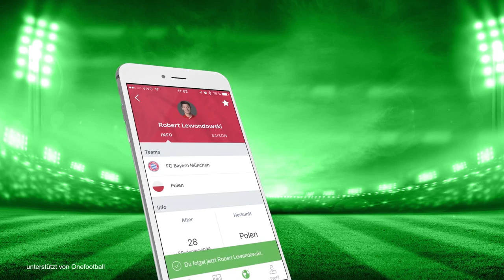KEITA TEUERSTER SPIELER? Alex Sandro vor REKORDDEAL! || MGT News